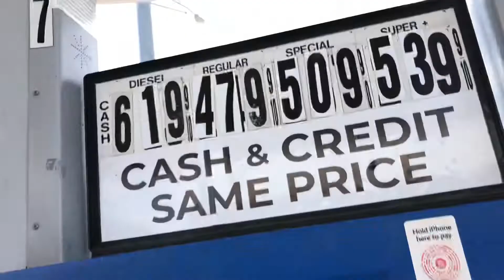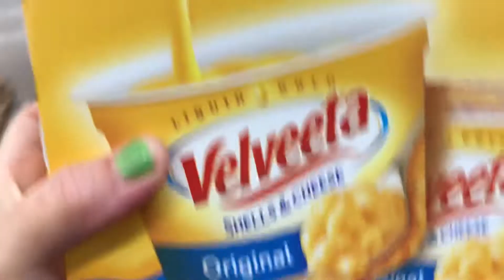Walmart Haul | Aston spent some birthday money